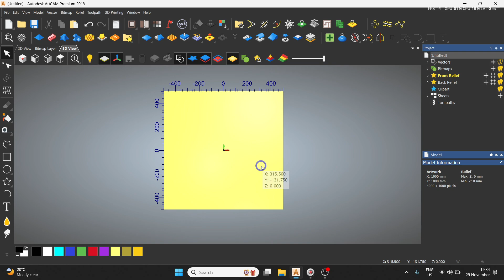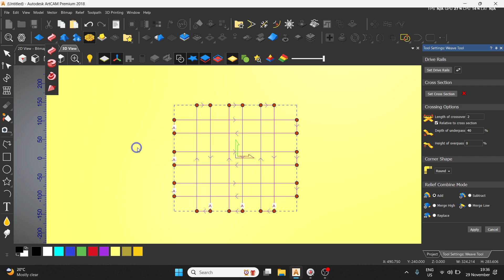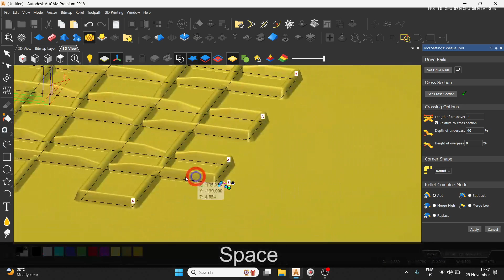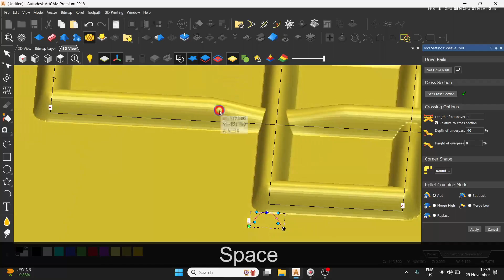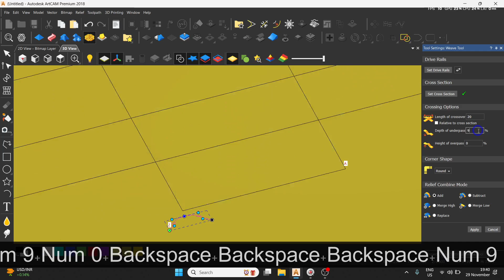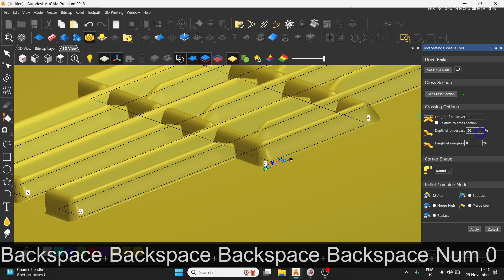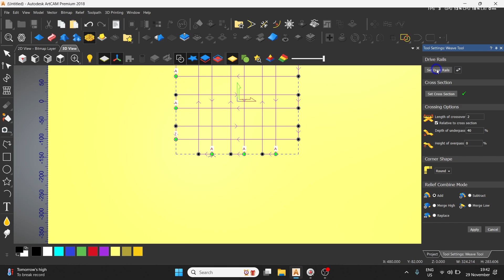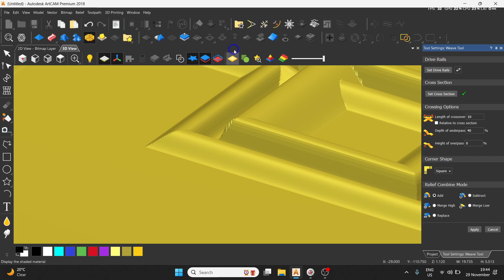Artcam 3D Tutorial Basic Part 3.9 - Weave Command for Complex Patterns in 3D Design | Digital Effect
Welcome to Digital Effect, your ultimate destination for learning Autodesk Artcam 3D design techniques in Hindi. In this detailed tutorial, we dive deep into the Weave Command, a versatile feature in Artcam that allows you to create stunning interconnected patterns and textures for a wide range of applications, such as woodworking, jewelry design, decorative panels, and much more.

This video is part of our comprehensive Artcam 3D Tutorial Basic series, where we guide you through the fundamentals and advanced tools to help you become proficient in 3D modeling and design. Whether you're a beginner just starting out or a professional seeking to refine your skills, this tutorial is designed for you.

What You’ll Learn in This Video:
Introduction to the Weave Command

What is the Weave Command, and where can it be used?
The importance of weaving patterns in CNC and 3D design.
Step-by-Step Demonstration

How to access the Weave Command in Artcam.
Configuring the parameters for different design effects.
Using guides and paths for precision in weaving.
Practical Applications

Applying the Weave Command to create realistic patterns for wood carvings, metal engravings, and jewelry.
Tips for incorporating the command into larger projects for cohesive designs.
Pro Tips and Best Practices

Avoiding common mistakes while using the Weave tool.
Enhancing your designs with layering and detailing techniques.
Adjusting settings for smoother CNC machining.
Final Project Showcase

See the Weave Command in action with an end-to-end project example.
By the end of this tutorial, you will have a complete understanding of the Weave Command and its potential to elevate your 3D designs. This tool can transform simple ideas into intricate, professional-grade designs with ease.

🔹 Ideal for beginners and professionals alike.
🔹 Easy-to-follow instructions in Hindi, tailored to our audience.
🔹 Learn practical techniques that can be directly applied to your projects.
🔹 Stay updated with industry-standard 3D design practices.

Don’t miss this chance to enhance your Artcam skills and unlock the full potential of this amazing software.

Explore More in the Series:
Part 3.5: Mastering the Turn Command
Part 3.6: Complete Guide to Two Rail Sweep
Part 3.7: Mastering the 3D Blend Command
Part 3.8: Complete Guide to Contour Blend
Watch the full series to build a solid foundation in Artcam 3D design!